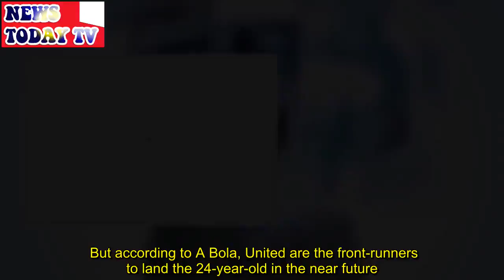When Man Utd want to announce Bruno Fernandes signing